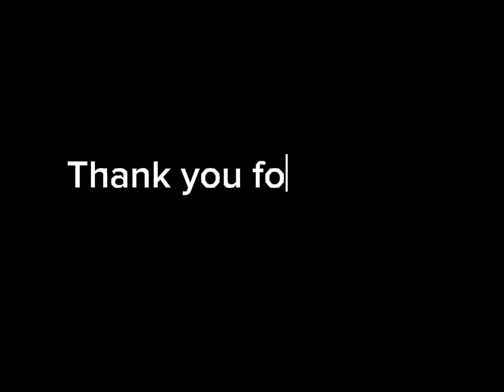Best Van Wyck of 2023